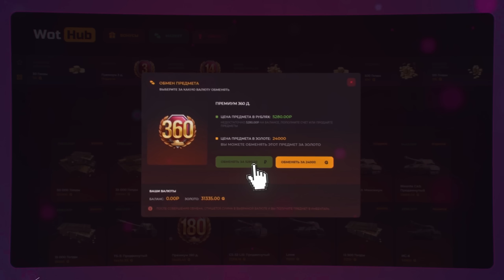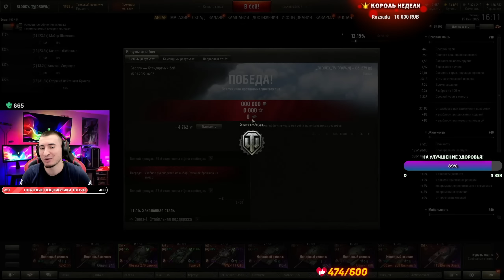Я ТОЛЬКО ПОЛУЧИЛ Об.279 И СРАЗУ 10К УРОНА!